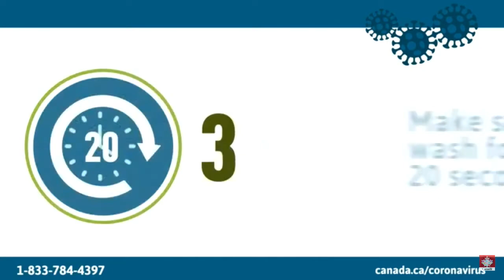CMOR - Wed. Sept. 23, 2020